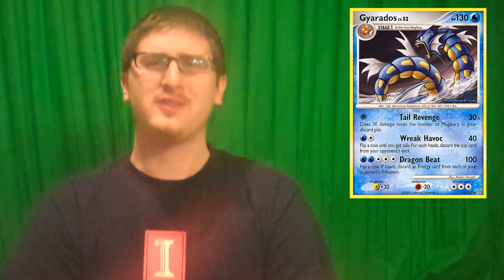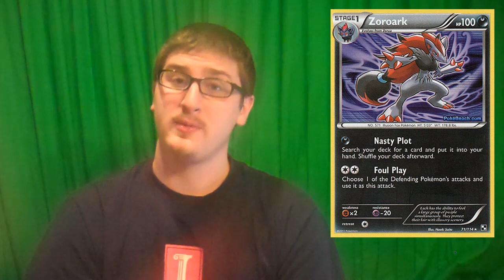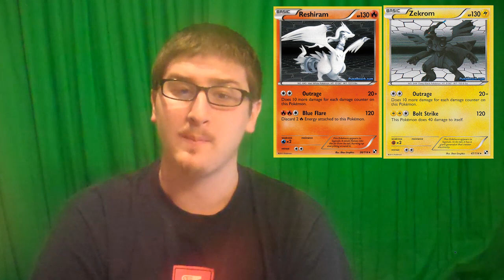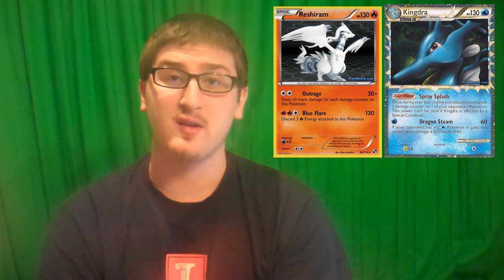Prof-It! Episode 41: Regionals, Rotation, Black and White, and Online Play!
In this episode, I try out a completely new format, very similar to how Prof-It! was when I first began! Let me know what you guys think about it! I cover a ton of topics, and I hope you enjoy being in such an exciting time for Pokemon! I know I do!

All you Poke-Artists out there, check out my girlfriend Renae's most recent contest! You might win some cool stuff : D